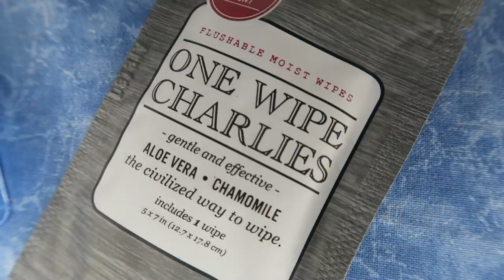5 Simple Daily Habits that will Change YOUR Life!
DO THIS EVERY DAY! 5 Simple Daily Habits that have changed my Life!

Thanks to our sponsor Dollar Shave Club, new members get their 1st month of the Daily Essentials Starter Set including trial-sized versions of their Body Cleanser, One Wipe Charlies' Wipes and Shave Butter along with their executive Razor for ONLY $5 with FREE Shipping!

I am traveling the world as an Actor and Model.

We can all achieve the great things that we want.

I am sharing my experiences on that journey around the world to help and inspire people to follow their dreams.